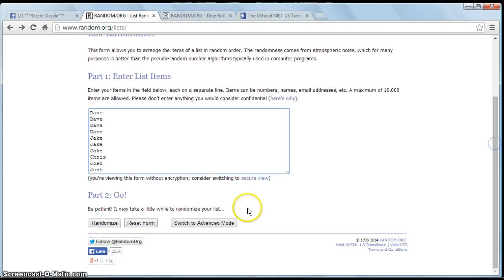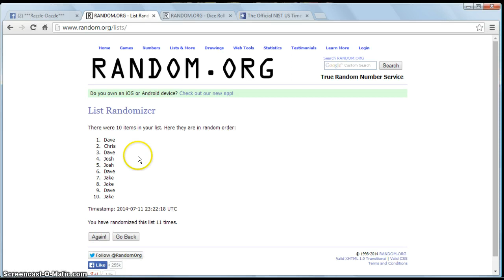Dalton for Keaton 7/11